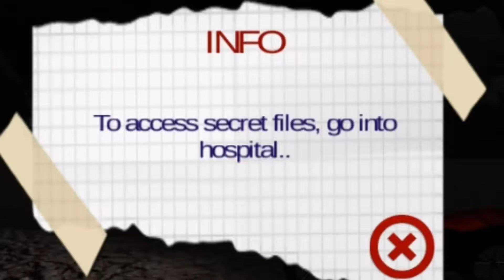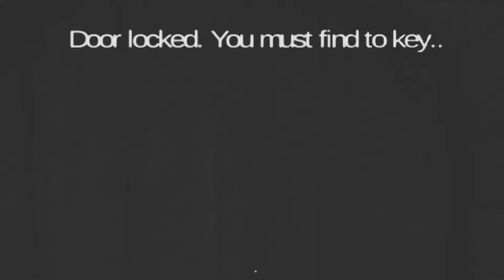Horror en el Hospital episode 1/THE ROXTEEL